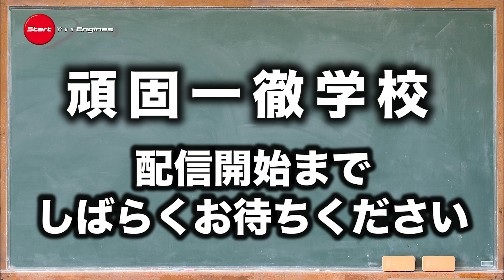頑固一徹学校 1/15 21時 第40回 2021年の新車を占う【SYE LIVE告知】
毎週金曜日21時からライブ配信しています頑固一徹学校。

クルマ関係のテーマを設定して
みなさんと一緒に学んでいく番組です。

第40回のテーマは『2021年の新車を占う』です。

頑固一徹学校 第1回

頑固一徹学校 第2回

頑固一徹学校 第3回

頑固一徹学校 第4回

頑固一徹学校 第5回

頑固一徹学校 第6回

頑固一徹学校 第8回  第八回 パワーの原動力『エンジン編 ターボチャージャー』

頑固一徹学校 第9回  スカイアクティブXはスゴイ!?『エンジン編 究極のエンジンとは？』

頑固一徹学校 第10回 止める性能の大切さを知る。『ブレーキ編①ブレーキとは何か』

頑固一徹学校 第26回『乗らずに死ねるか! 大排気量 自然吸気エンジン』【SYE LIVE】